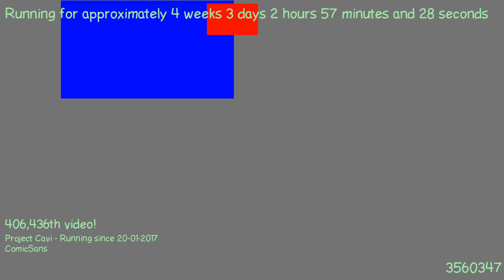1487638903 - Webdriver Cavi - O